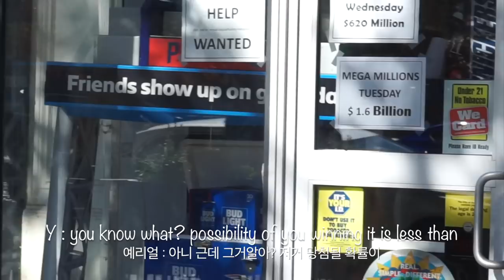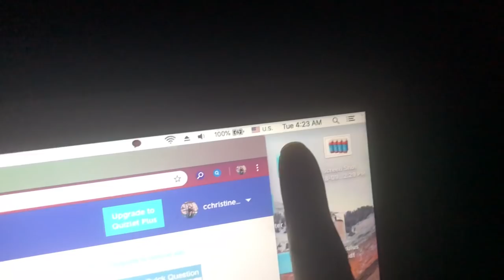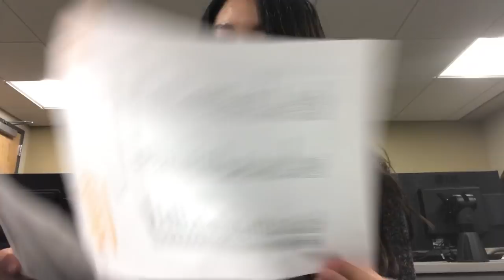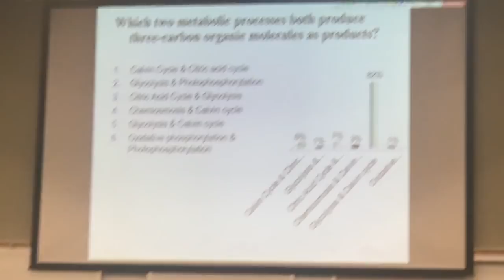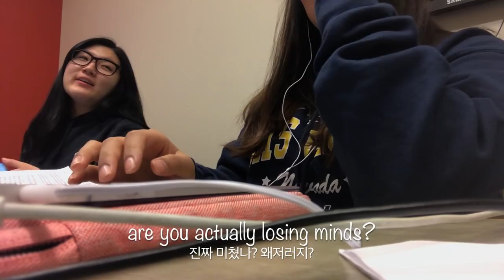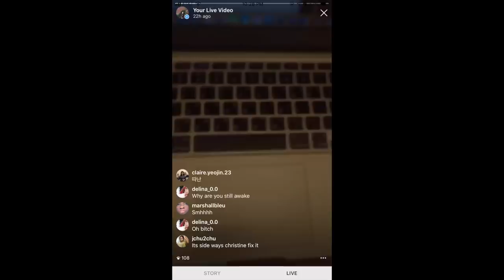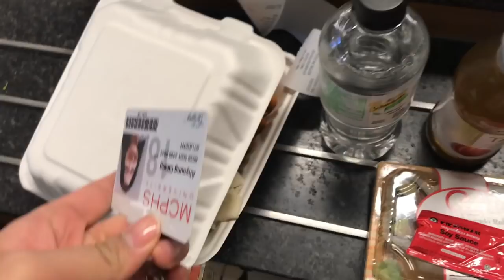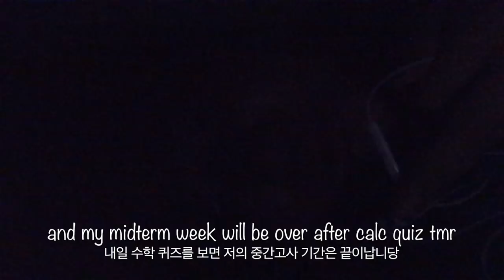중간고사기간😭점점미쳐가는 우리 *실성주의*